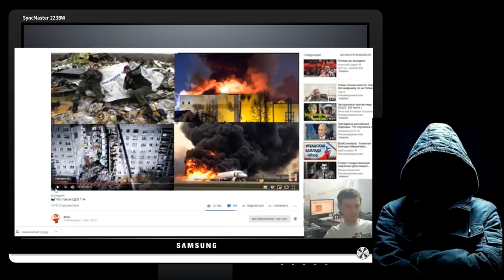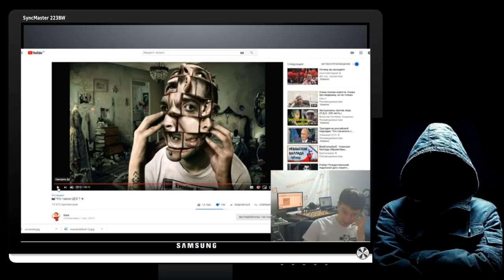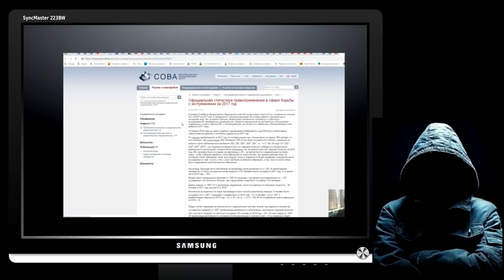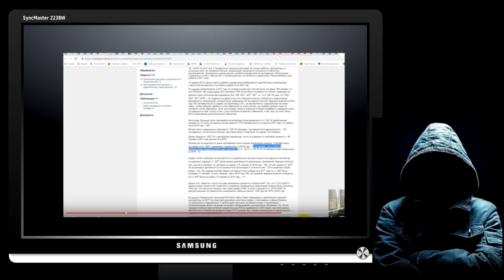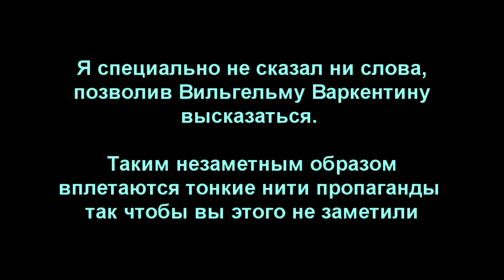⏰ Как завуалировано канал Будильник работает на путинский режим.